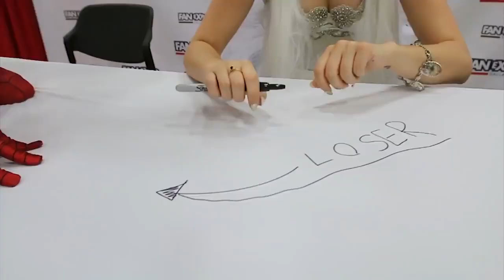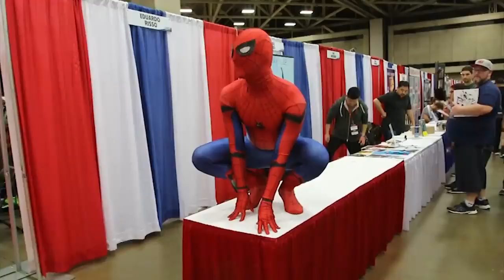Spider Man VS Fan Expo Dallas 2017 VS Pretty Ladies VS VENOM